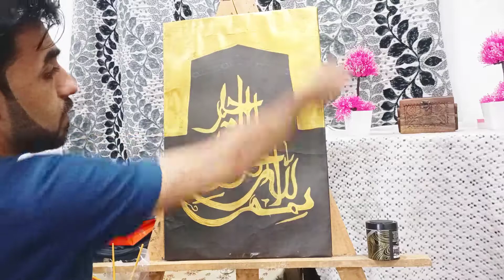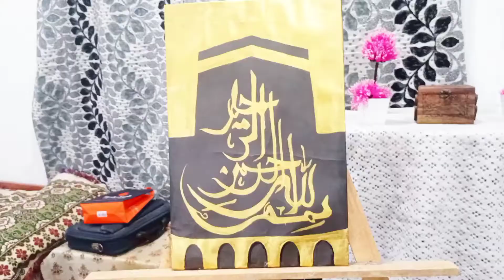Modern Arabic Calligraphy/Bismillah hir rahman nir raheem/By Usama Riaz Awan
بِسْمِ اللهِ الرَّحْمٰنِ الرَّحِيْمِ  A“Bismillah-ir-Rahman-ir-Rahim” is the first verse of the first chapter (Surah Al-Fatihah) of the Quran. The fact that the word of Allah, the Quran, starts with this first verse, alone signifies the importance of this verse and further emphasizes the need to start all our tasks in the name of AllahStarting with Bismillah

When one says “Bismillaah” before starting anything, it means, “I start this action accompanied by the name of Allah or seeking help through the name of Allah, seeking blessing thereby. Allah is God, the beloved and worshipped, to Whom hearts turn in love, veneration and obedience (worship). He is al-Rahmaan (the Most Gracious) Whose attribute is vast mercy; and al-Raheem (the Most Merciful) Who causes that mercy to reach His creation.”
+Using Black hard sheet
+ Acrylic paint
+size 1.6" height 2.6"